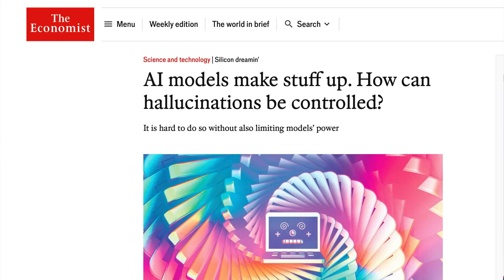AI Hallucinations: Navigating the Fine Line Between Innovation and Illusion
In a recent venture, I embarked on drafting a contract with no legal background and a budding proficiency in Spanish, turning to AI for assistance. The outcome? A contract that, with minimal adjustments, impressed a seasoned lawyer. This experience illuminated the profound impact that AI, particularly generative language models like ChatGPT, can have on our professional lives.

Yet, as we sail through the waves of innovation, we encounter the phenomenon of AI "hallucinations" - a term that encapsulates the instances where AI confidently veers off course, presenting fiction as fact. This issue lies at the heart of AI's greatest strength and its most glaring weakness, walking a tightrope between groundbreaking problem-solving and the risk of spreading misinformation.

A thought-provoking article from The Economist delves into these AI hallucinations, showcasing the complexity of deploying AI in critical scenarios. My own journey mirrors this duality: from the success of an AI-drafted contract to the challenges in creating a custom AI model for The Purchasing Chessboard, which stumbled over the intricacies of procurement strategies.

The journey of AI in procurement - marked by both exhilarating successes and sobering limitations - offers a panoramic view of AI's potential and pitfalls. As we envision a future where AI transforms procurement through systems like BuyForce, providing real-time insights and decision support, it becomes clear that overcoming AI's inclination to hallucinate is as crucial as harnessing its capabilities.

This duality underscores the need for a balanced approach in integrating AI into our professional toolkit. It calls for not just technological advancements but a nuanced understanding of AI's strengths and limitations. As we navigate this landscape, let's remain vigilant, innovative, and informed, ensuring that our journey with AI leads to a future where its potential is fully realized, without losing sight of reality.